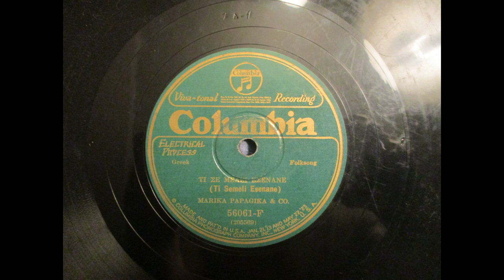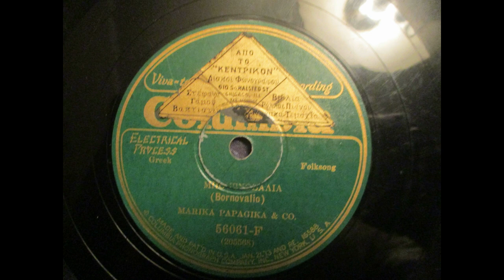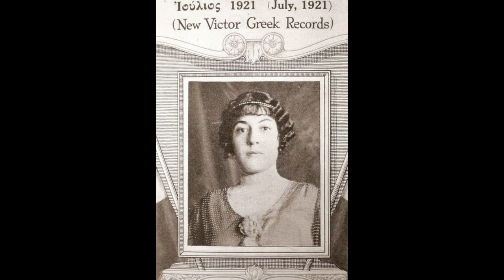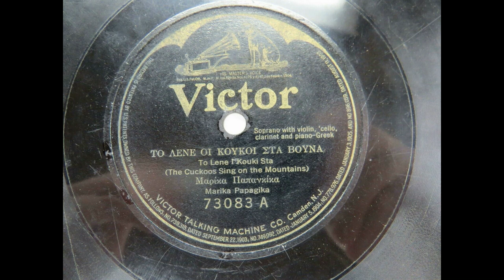TI SEMELI ESENANE (WHAT DO YOU CARE ABOUT) A GREEK FOLKSONG BY MARIKA PAPAGIKA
Madame  Papagika  made  this  12  inch  Columbia  record  in  NYC  on  April  20,  1927. It  was  released  in  the  green  label  ethnic  series  and  was  originally  sold  at  a  Greek  music  store  in  Chicago.  At  some  point  in  its  long  life  it  was  stabbed  by  an  ice  pick  or  similar  implement. Whatever  it  was  did  not  penetrate  the  other  side,  "Heavier  Than  Iron."  I  have  edited  out  the  several  seconds  affected  by  it.